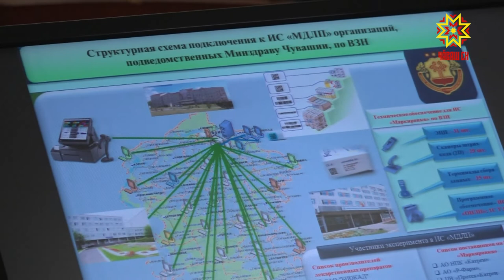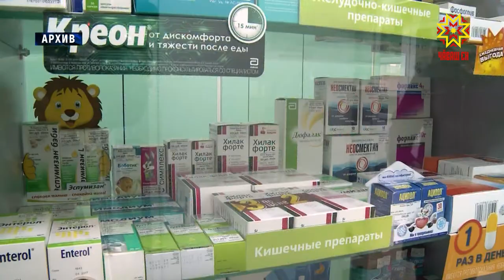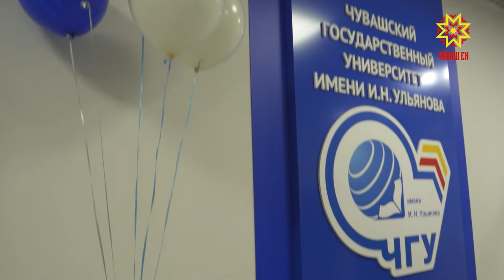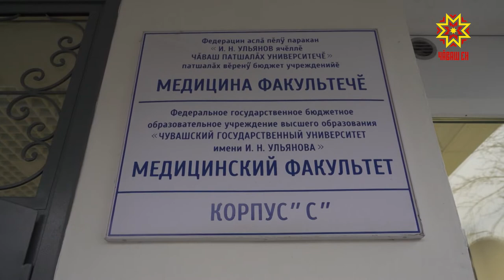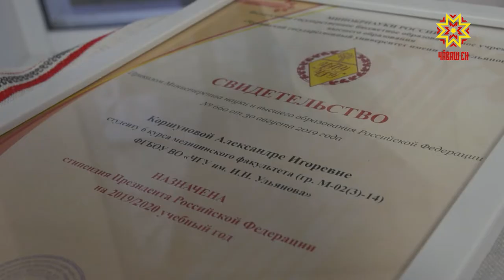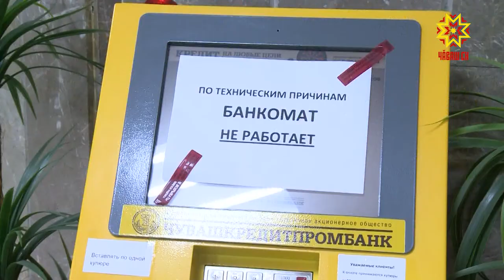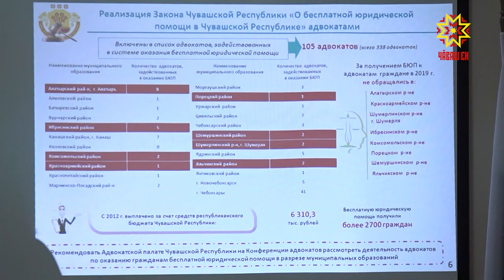Республика 12.11.2019 на русском языке. Вечерний выпуск